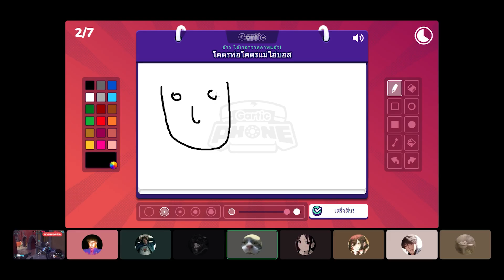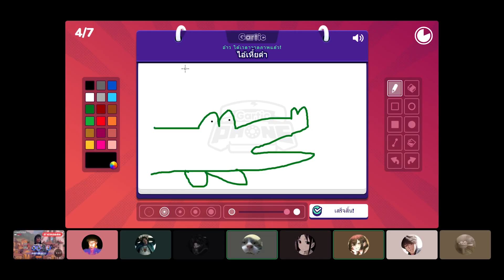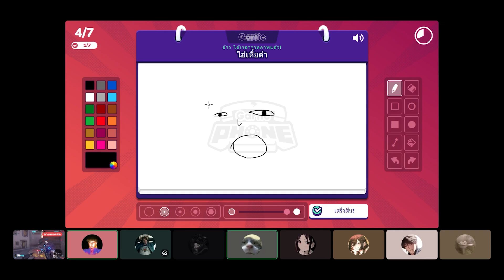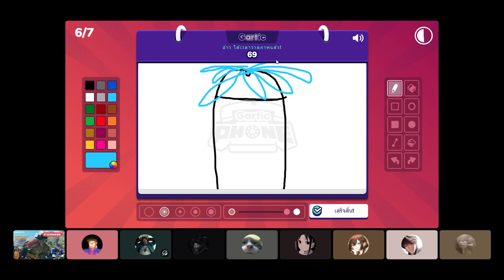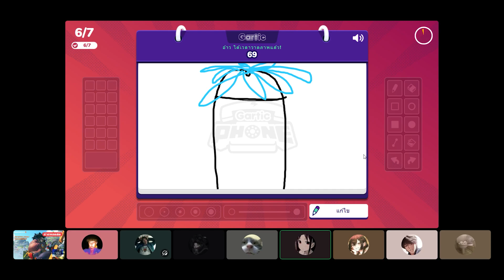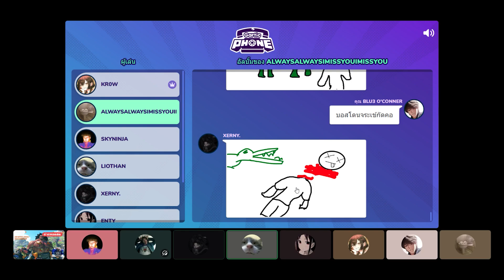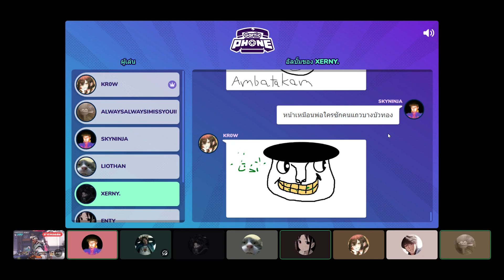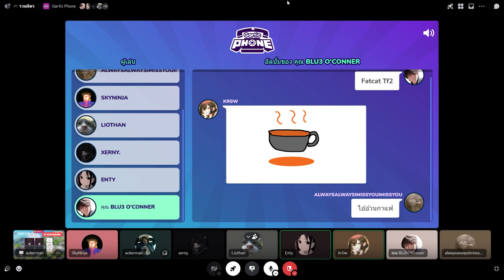ศิลปะสร้างจินตนาการ